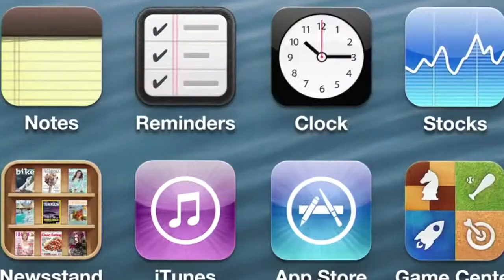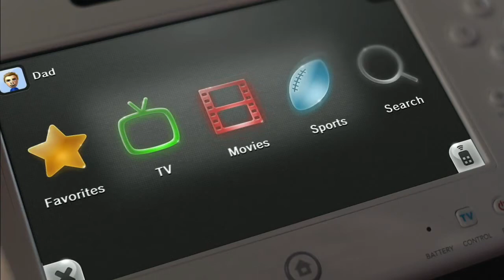DT Daily: iPhone 5 is here, Nintendo reveals Wii U price, Nikon's low-cost full-frame DSLR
Apple announces the iPhone 5, Nintendo divulges Wii U launch details, Nikon debuts the D600, a new bill is introduced that will require warrants to search emails, and the first color film is discovered.